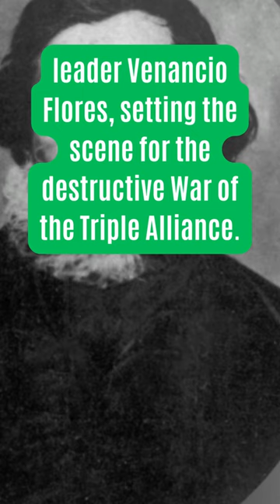On this day February 20: From Umpire's Debut to Youngest Champion, Silencing Guns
1952 – Emmett Ashford becomes the first African-American umpire in organized baseball by being authorized to be a substitute umpire in the Southwestern International League.
1998 – American figure skater Tara Lipinski, at the age of 15, becomes the youngest Olympic figure skating gold-medalist at the 1998 Winter Olympics in Nagano, Japan.
1865 – End of the Uruguayan War, with a peace agreement between President Tomás Villalba and rebel leader Venancio Flores, setting the scene for the destructive War of the Triple Alliance.